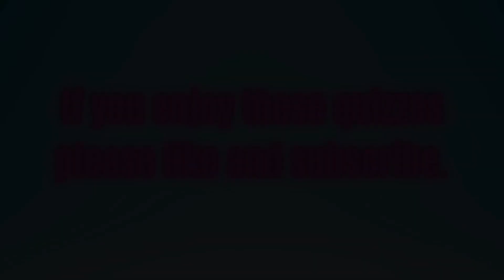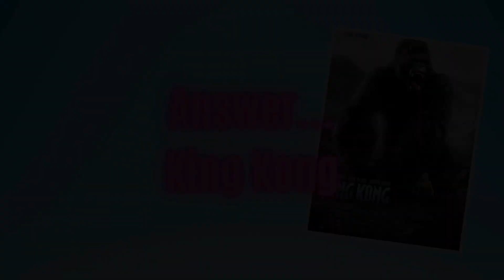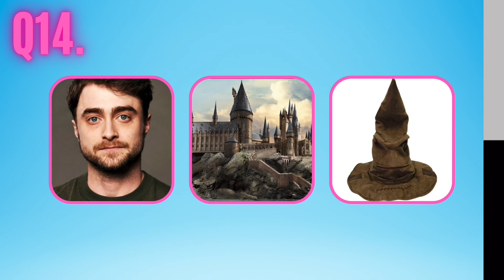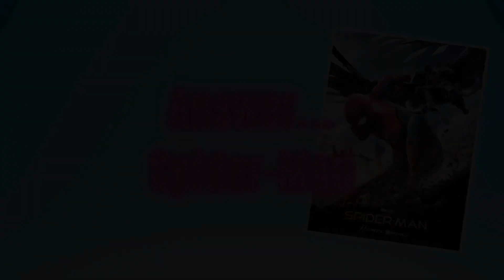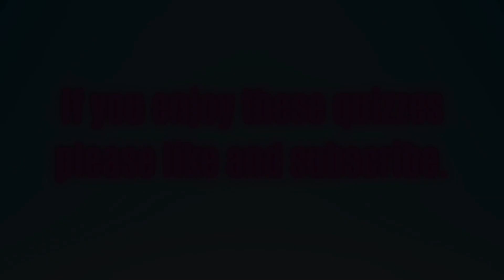Can You Guess The Movie With Three Clues?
Can You Guess The Movie With Three Clues? Try this awesome movie quiz to find out. I have put three clues on each movie, question try and work out what movie it is just from the clues.

I hope you enjoy this awesome new movie quiz! but how well will you do??